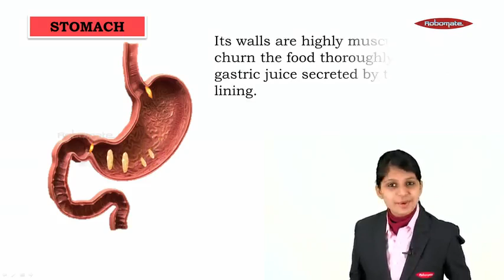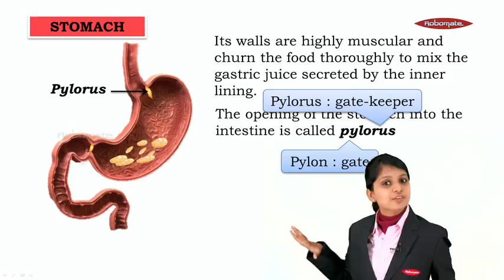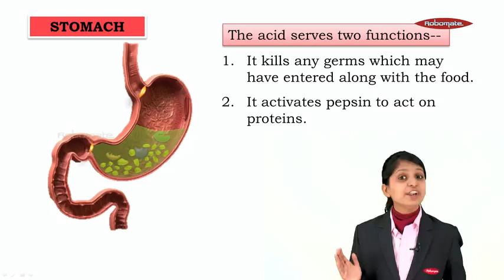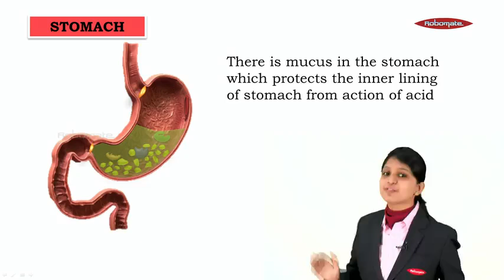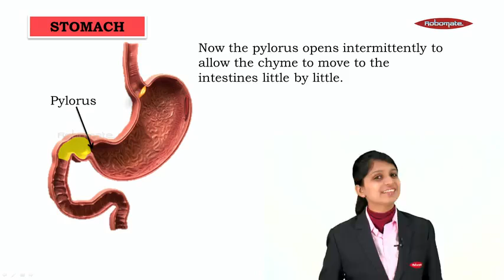Standard 9 Biology